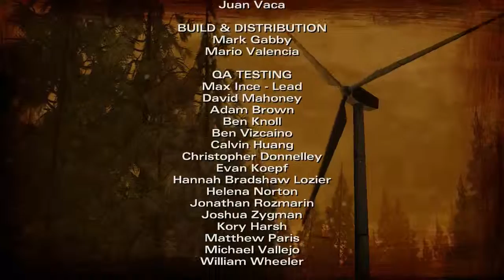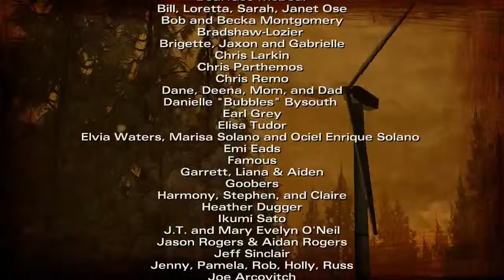The Walking Dead | Season 2 | Episode 8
The Walking Dead: Season Two is the sequel to The Walking Dead. You now play as Clementine and the choices made in Season 1 and 400 Days will affect the story in Season 2.